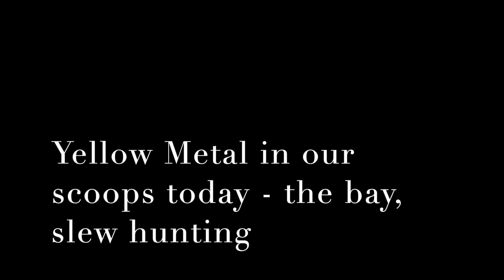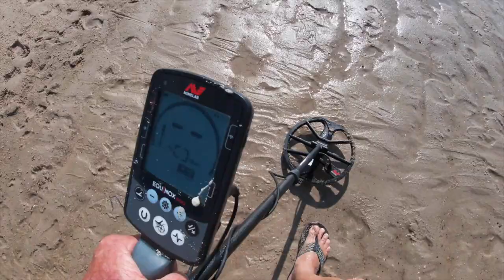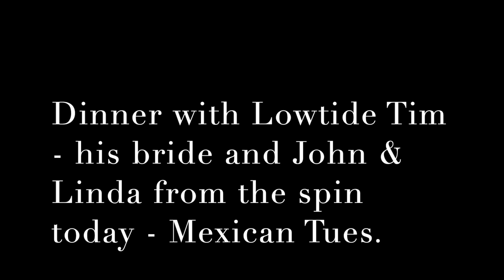Eisenhower Phones Strike Gold - John has Gold strike - Good Bay Spin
Met John and Linda today from Fredric Md, down for a few days of spinning - they are heading to the land of nada - Crack of dawn tomorrow for a spin.
Good Luck to you 2. Nox 600 and Vanquish Heaters.
standing by